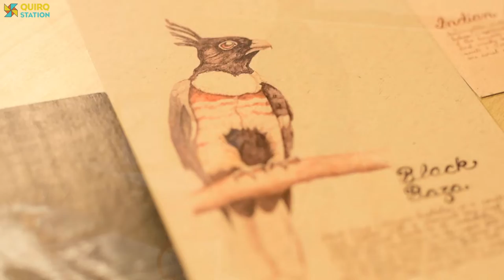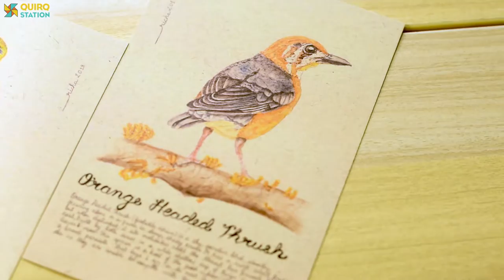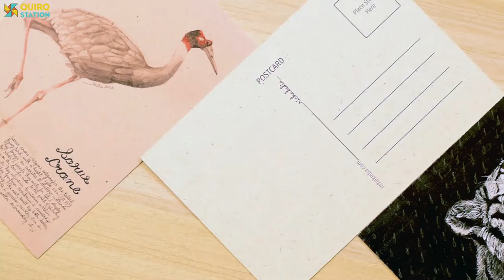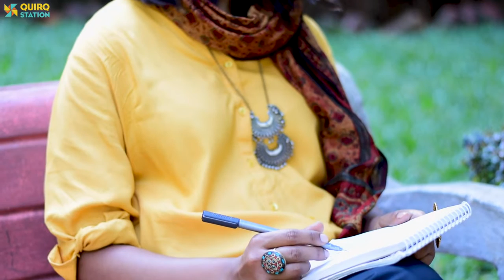Meet Our Artist | Richa Kedia | Quirqstation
meetourartist: We all have a little quirk in us!
Cashing on this concept Richa Kedia, Brand was born.

Nature especially birds is the inspiration behind her works. She paints to bring people closer to nature and raise awareness about nature, much required in the world today.

Products from an ardent Nature and art lover who quit her job to pursue her passion for art and spread awareness about nature. She loves spending time outdoors and experimenting with different mediums, though watercolors are her favorite!

Hope you do like the products and fall in love with Nature once again!!

So here is a glimpse of his crazy journey.

Quirqstation helps you tell your story to the rest of the world. We help creative individuals to become brands.